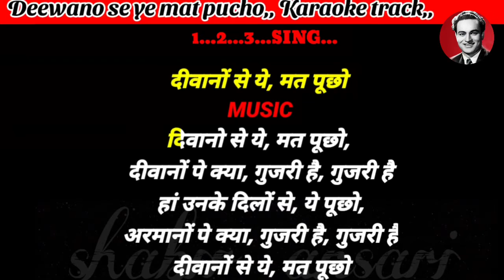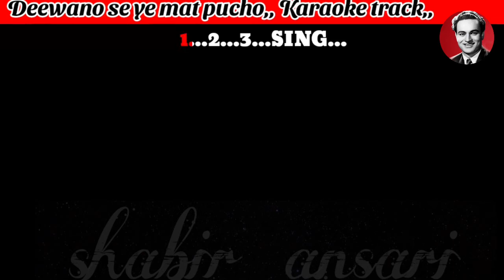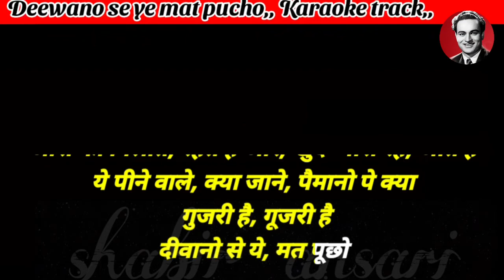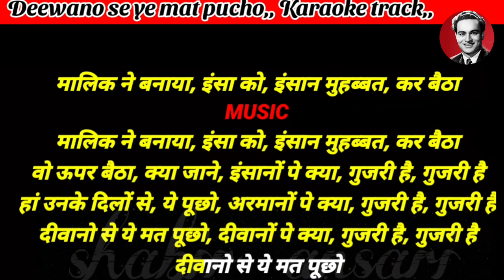Deewano se ye mat pucho karaoke with scrolling lyrics mukesh kumar shabir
TITEL:‐ Deewano se ye mat pucho
MOVIE :- Upkaar

Copyright disclaimer under section 107 of the copyright act 1976, allowance is made for"fair use" for purposes such as critism, news reporting, teaching, scholarship, signing and research fair use is a use permitted by copyright statute that mught otherwise be infringing.